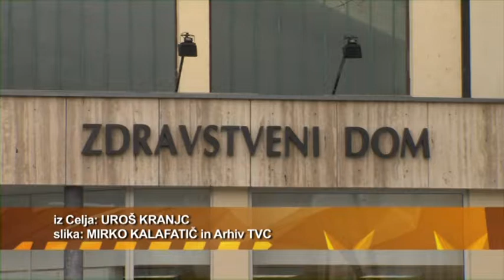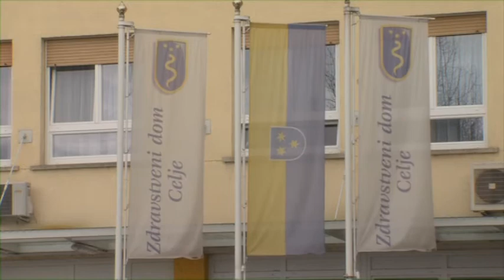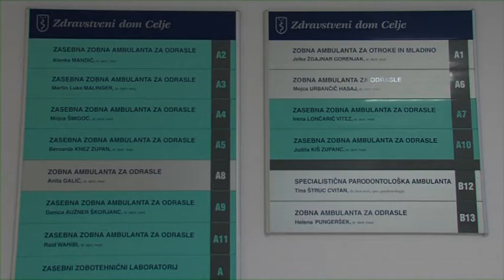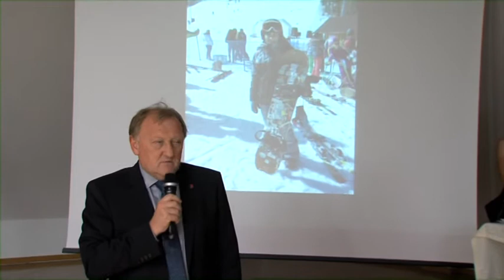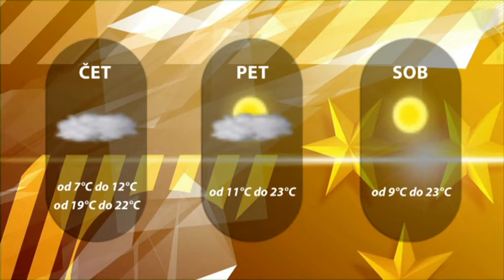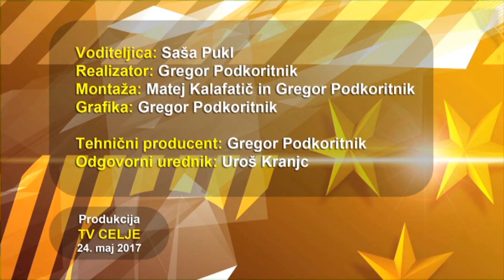Dogodki dneva 24.5.2017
Alenki Obrul drugi mandat ne čelu Celjskega zdravstvenega doma.
Tudi Knežje mesto se je pridružilo vseslovenskemu projektu Dan ljubezni.
Z remijem proti Rudarju konec evropskih sanj za Celjske nogometaše.